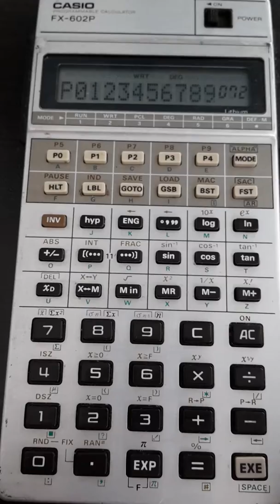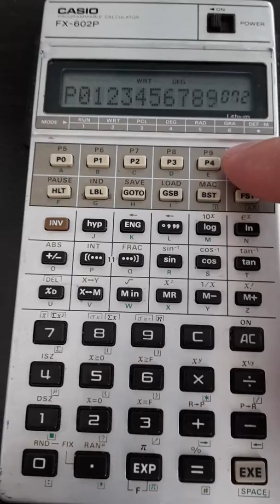Vintage Calculator Casio FX-602P Memory Partition and Programming chip Testing (Check)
Just need to press:

- For memory partition:
[Mode] and [.] then [2] and [0] ; [3] and [0] ; [4] and [0] ;
The display will gives available memory registers:
1) For 20 you get M00-19, F-1F, 512.
2) For 30 you get M00-29, F-2F, 432.
3) For 40 you get M00-39, F-3F, 352.

- For checking the programming chip:
[Mode] and [2]
The display will show P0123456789 (or _ among the registers when the calculator has already stored programs)
The last 3 numbers are shows available programm steps. If the numbers are 000 the programm chip has a problem. If you see a number other than 000 the calculator is working.